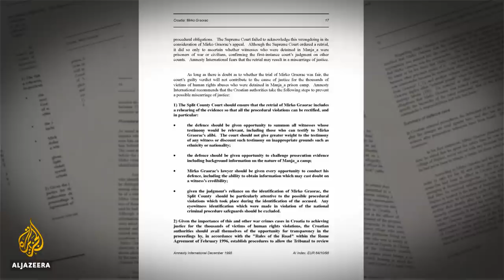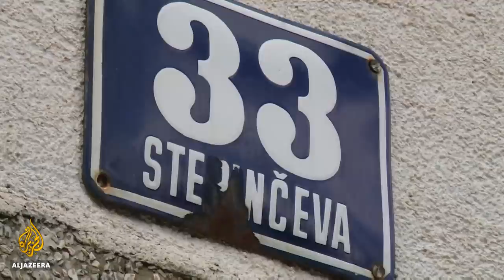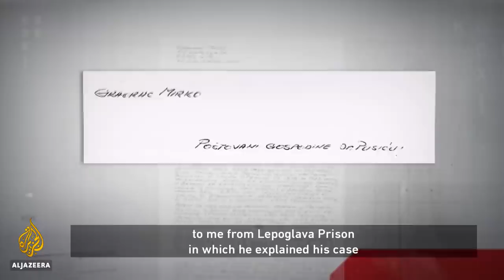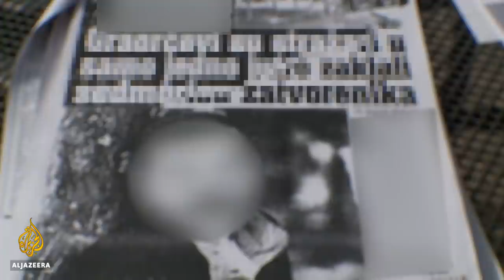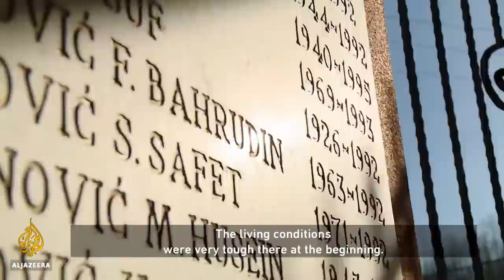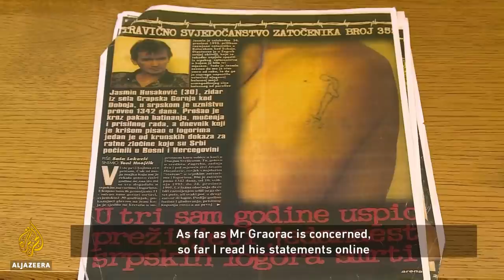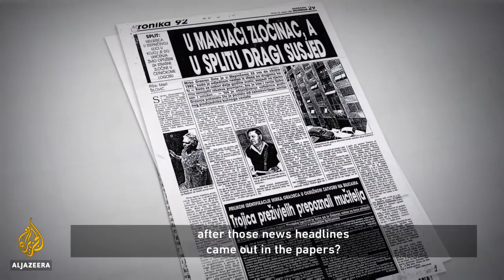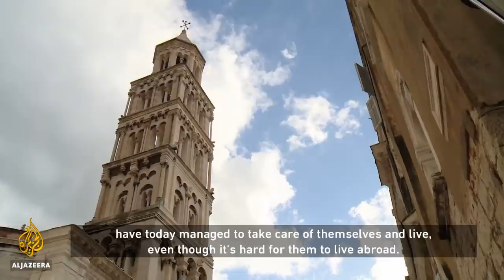Croatia’s 'war criminal' Mirko Graorac: Guilty or innocent? | Al Jazeera World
Following the Yugoslav Wars of the 1990s, international courts sought to bring justice to the victims of war crimes.

While many cases were taken on by the International Tribunal at The Hague, other local authorities and courts also convicted people, often along partisan and ethnic lines.

This may be what happened to Mirko Graorac, a Serbian traffic policeman who lived much of his life in the Croatian coastal city of Split. After he retired, he spent most of the war in the early 1990s in the Bosnian village of Bajinci, looking after his parents, but returned to Split in March 1994.

In 1995, he was arrested by the Croatian authorities and accused of being a guard at the Manjaca concentration camp in northern Bosnia and Herzegovina. He was tortured and subject to humiliating treatment by the Croatian intelligence service.

In 1996, he was put on trial for war crimes and sentenced to 20 years in prison, later reduced to 15. He served nine years but always insisted on his innocence.

There is strong evidence to suggest that he may have been wrongly convicted. As early as 1998, Amnesty International published a detailed report arguing that his court proceedings amounted to a show trial. But Graorac and his legal team have so far failed to persuade any official body, including the Croatian Supreme Court, to order a retrial.

Twenty-five years on, this documentary looks at the evidence being used to support his case and hears from former inmates of Manjaca concentration camp, as well as Graorac and his lawyers and supporters.